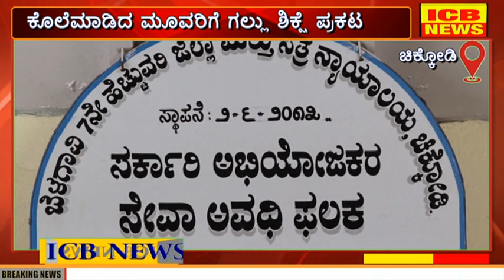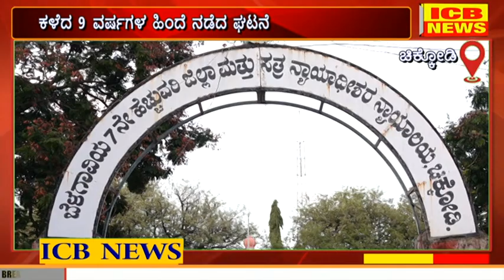ಮೂವರಿಗೆ ಗಲ್ಲು ಶಿಕ್ಷೆ ಪ್ರಕಟ :9 ವರ್ಷಗಳ ಹಿಂದೆ ನಡೆದ ಕೊಲೆ ಘಟನೆ